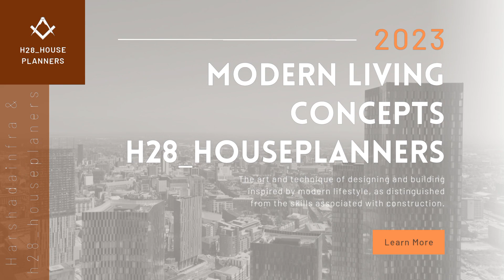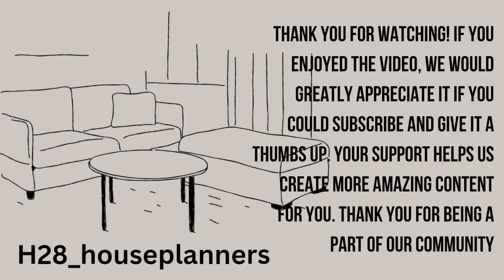The luxury house elevation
Description:
Indulge your senses in the epitome of opulence and grandeur with our captivating Luxury House Elevation video. Step into a world where architectural mastery and lavish aesthetics combine to create a residence that exudes elegance and sophistication.

The video opens with a breathtaking aerial view, showcasing the magnificent estate situated amidst lush landscaped gardens. The meticulously designed exteriors, adorned with intricate detailing and premium materials, set the tone for the awe-inspiring experience that lies within.

As the camera home gracefully glides over the facade, you're introduced to the imposing entrance, featuring towering columns and a stately front door crafted with exquisite precision. The attention to detail is evident in every aspect, from the ornate moldings to the perfectly symmetrical windows, creating a sense of harmony and balance.

As the video seamlessly transitions, you're treated to a visual feast of the luxurious outdoor spaces. explore the sprawling pool area, complete with cascading water features, stylish lounging areas, and a poolside bar for entertaining guests in ultimate style. Immerse yourself in the tranquil ambiance of the meticulously manicured gardens, featuring vibrant blooms and serene pathways leading to hidden retreats.

The#home interior shots of this exceptional residence are nothing short of extraordinary. Step into the grand foyer, adorned with a sparkling chandelier that casts a mesmerizing glow. The living spaces are a testament to refined taste, with soaring ceilings, intricately designed ceilings, and lavish finishes that evoke a sense of exclusivity.

The gourmet kitchen, a culinary masterpiece, is equipped with state-of-the-art appliances and showcases a harmonious blend of functionality and aesthetics. The master suite is a sanctuary of luxury, boasting a spacious bedroom, an indulgent ensuite bathroom, and a private terrace with panoramic views of the surrounding landscape.

Throughout the video, the interplay of natural light and carefully curated lighting design enhances the ambiance, illuminating each space in a way that accentuates its finest features. The meticulous craftsmanship and thoughtfully chosen furnishings exemplify the essence of luxury living.

In this Luxury House Elevation video, you'll witness the fusion of artistry, innovation, and sheer opulence, creating an unrivaled living experience. Prepare to be captivated by a dwelling that is truly a work of art, offering the ultimate in refined living and timeless beauty.

Indulge in the dream. Experience the extraordinary. Welcome to a world of lavishness and sophistication - welcome to Exquisite Elegance.